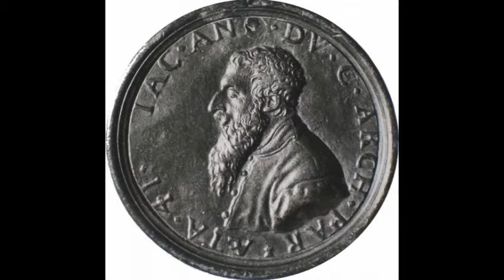Jacques I Androuet du Cerceau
Jacques I Androuet du Cerceau, also given as Du Cerceau, DuCerceau, or Ducerceau (1510–1584) was a well-known French designer of architecture, ornament, furniture, metalwork and other decorative designs during the 16th century, and the founder of the Androuet du Cerceau family. He introduced Renaissance architecture to France with the assistance of Pierre Lescot, Philibert Delorme and Jean Bullant. Though he was referred to by contemporaries as architecte and was even appointed architecte du roi, he is remembered especially for his suites of engravings produced from 1549 (beginning with a suite of Triumphal arches) from his printshop in Orléans.

Androuet was born in Paris, but worked in Orléans until 1559, when he returned to Paris, where he produced his notable Livre d'architecture (dedicated to Henri II). In 1569, under the pressures of the French Wars of Religion, Jacques I Androuet du Cerceau fled to the Huguenot stronghold of Montargis, the seat of Renée de France, duchess of Ferrara, daughter of Louis XII; the château featured strongly in his best-known work, the folio volumes of Les plus excellents bastiments de France (1576, second volume 1579). He died in Annecy.

His fine engravings of French châteaux and the perspective views of their gardens— which he documented but did not design— and his extravagantly fanciful suites of engravings of decorative architectural elements and furniture, heavily loaded with sculptural ornament, were especially influential for the designers and luxury craftsmen of Antwerp, working in the style broadly called Northern Mannerism. In the 1570s he was back in Paris, working for Charles IX and Catherine de' Medici. Though documentation is lacking, and attribution to the author of a widely used patternbook is generally risky, he is credited with the designs of the châteaux of Verneuil, in Verneuil-en-Halatte, which was later purchased by Henri IV in 1600, and Charles IX's château of Charleval (demolished), where he was assisted by his son Baptiste.

The nickname "Cerceau" comes from the emblem of a ring that appears in lieu of a signature on engravings by Jacques Androuet.

Answering the pressure of demand for authentic "Henri II" furniture designs in the 1880s, suites of designs by Jacques Androuet du Cerceau for chimneypieces, furniture and arabesque ornament were reproduced by the new technique of heliogravure. In the years after 1906, the detailed bird's-eye-view perspective engravings of Jacques Androuet enabled the patterned parterres of the Château de Villandry to be restored to their 16th-century appearance.

The standard work on Jacques Androuet du Cerceau the Elder remains the 1887 monograph of Henry de Geymüller.